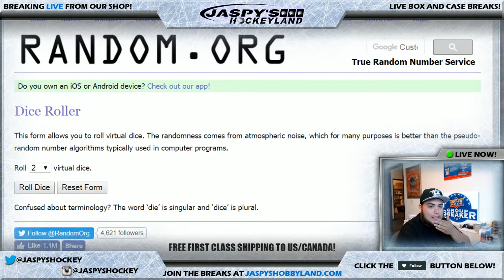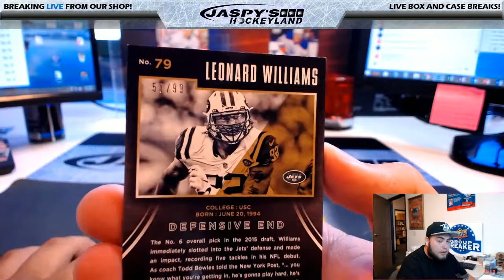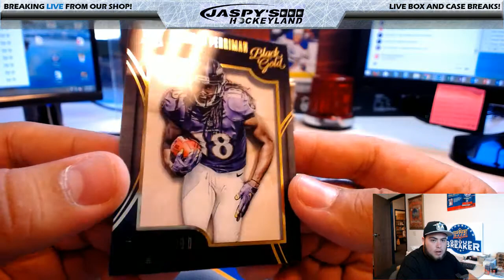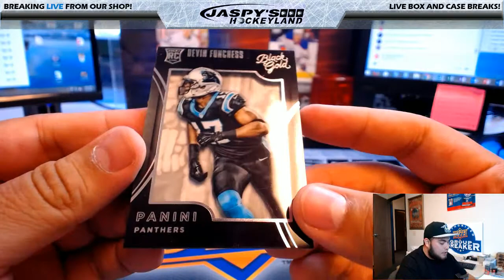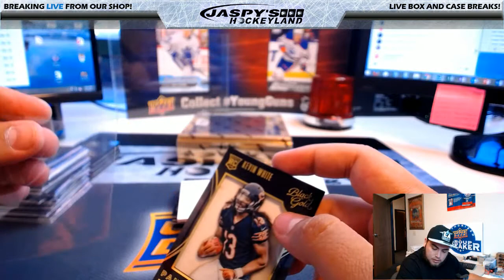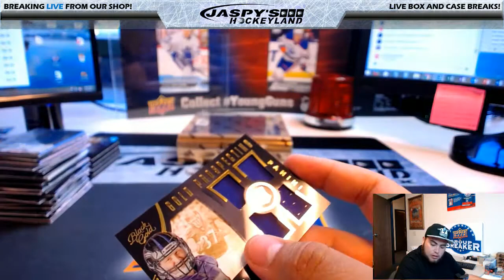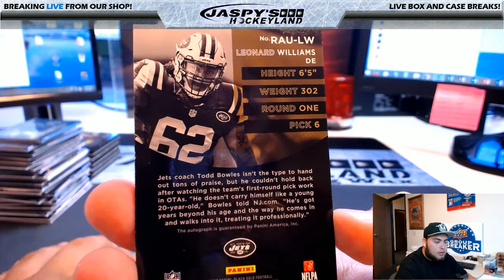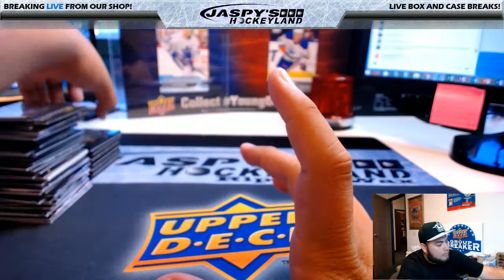5/1/2017 2015 Panini Black Gold Football 4-Box 1/2 Case Break #18 *RANDOM TEAMS*